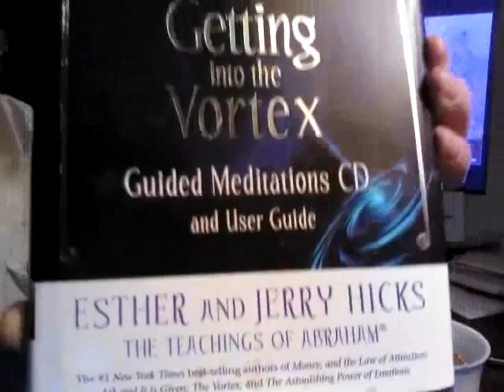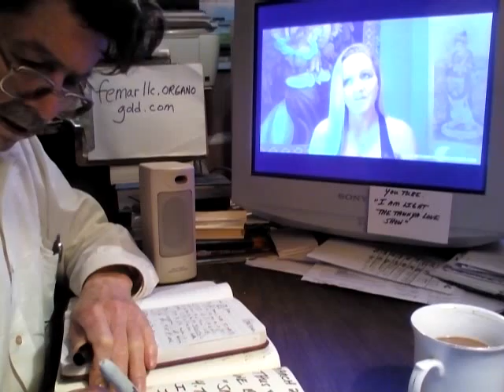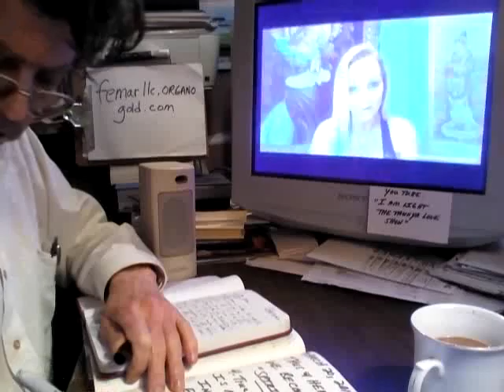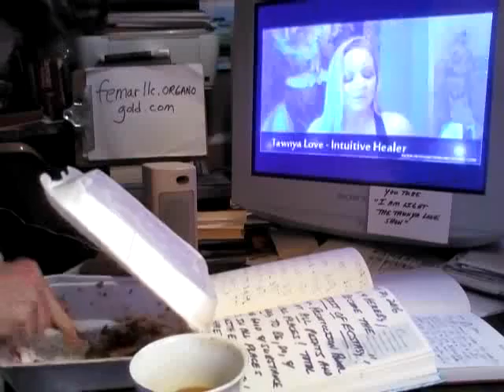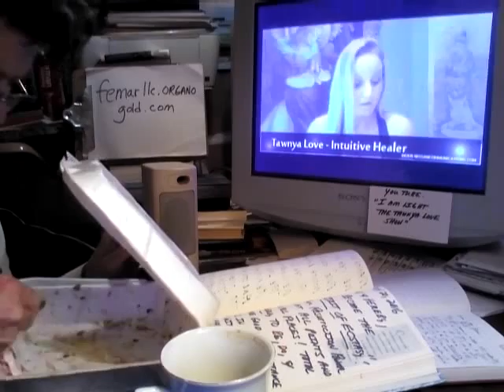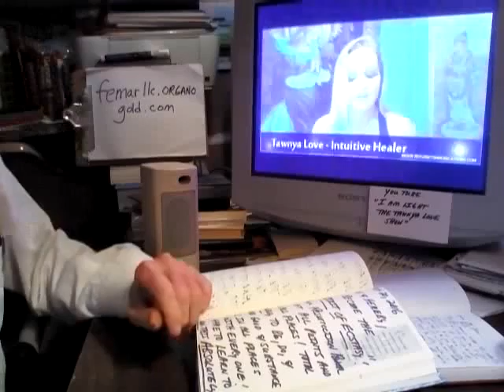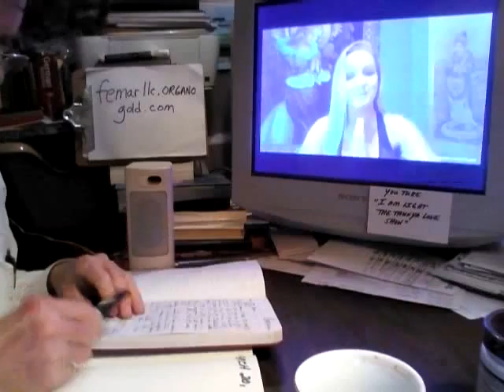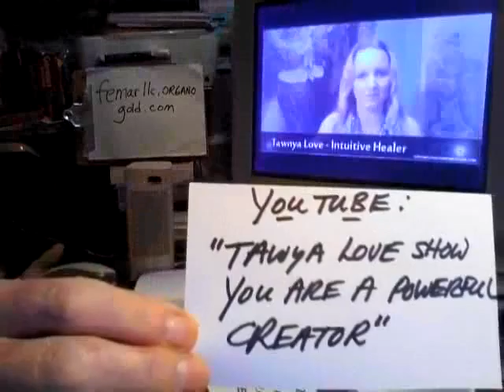BREAKFAST & COFFEE FEMARLLC #54 -WITH TLS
BREAKFAST & FEMARLLC COFFEE  WITH  JOURNALING THOUGHTS, IDEAS, & METHODS INTERSPERSED THROUGHOUT  THE  VIDEO